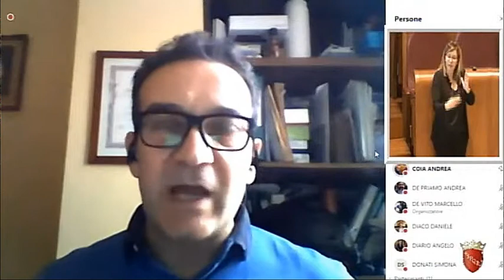Coia: "Utenze non domestiche Ama, nuovi criteri per raccolta più efficiente"